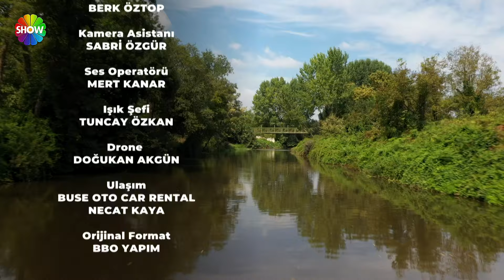Bir Şansım Olsa 190. Bölüm | 6 Kasım 2022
Bir Şansım Olsa'nın 190. Bölümünde: Babalık görevini sadece uzaktan yerine getirebilen bir adamın dram dolu hikayesine tanıklık edeceksiniz. Evlatlık olduğu evde anne ve babasını öz ailesi kabul eden Kısmet, annesiyle duygu dolu bir bağ kurmayı başarırken babası ile aynı ilişkiyi kuramamıştır. Kısmet, biyolojik ailesinin yaptığı gibi terk edileceği korkusuyla yaşarken, bu durumun gerçek sebebi programda ortaya çıkacak.

Babası Nihat Bey, küçükken trafik kazasında kaybettiği öz kızı Kıymet’i anlatacak ve Kısmet’i evlat edindikten sonra yaşadıklarını, ona her baktığında kaybettiği kızı Kıymet’i hatırladığını açıklayacak. Sebep olduğu trafik kazası yüzünden öz kızını kaybeden Nihat Bey’in, Kısmet’e de zarar vermekten korktuğu için uzaklaştığını öğreneceksiniz. Duyduklarınız karşısında gözyaşlarınıza hakim olmayacaksınız.